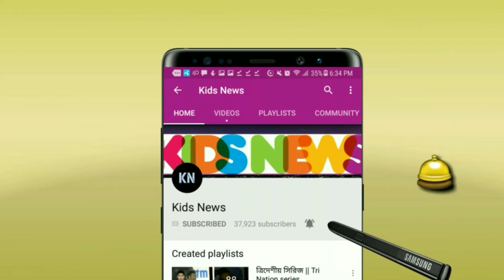হিন্দিতে কথা বলতে জোর করায় ভারতীয় মিডিয়াকে কড়া জবাব দিলেন সাকিব | Shakib SRH | IPL 2019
বিস্তারিত জানুন।
বাংলাদেশ ক্রিকেট নিউজ ২০১৯ - সাকিব আল হাসান আইপিএল ২০১৯- Shakib al Hasan IPL Sunrisers Hyderabad.